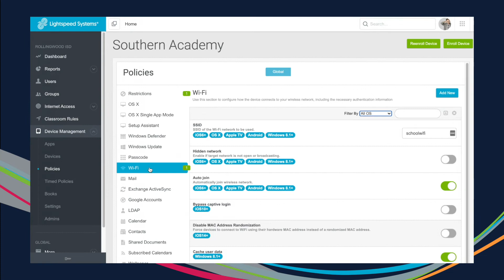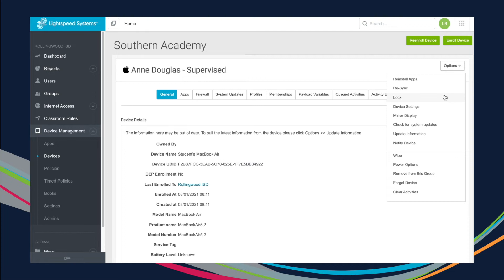Lightspeed Mobile Device Management™ 90-Second Overview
Lightspeed MDM™ gives IT admin a cloud-based solution for scalable app, policy, and device management. Remote configuration allows for deployment by school, grade, classroom, and student without handling any devices. Track real-time student activity and remotely secure devices to prevent breaches and security violations.